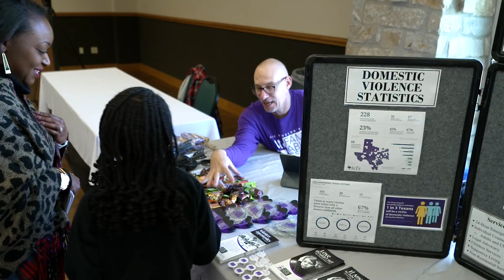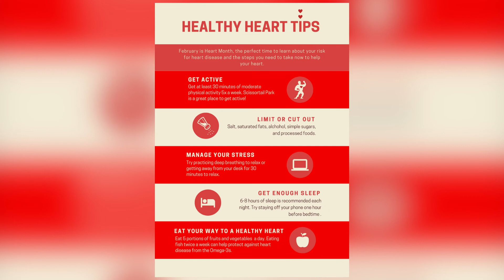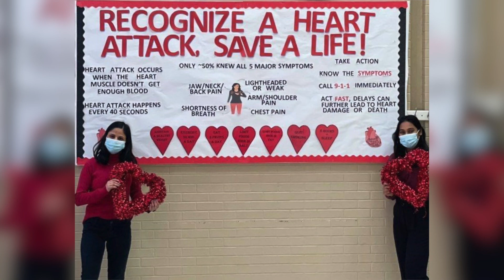City Beat Weekly News Report (February 21- February 25, 2022)